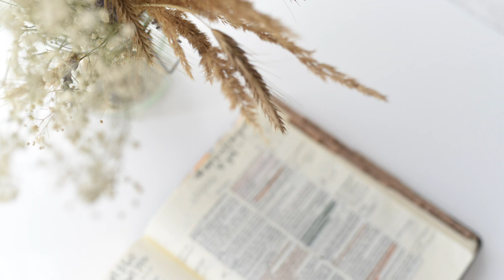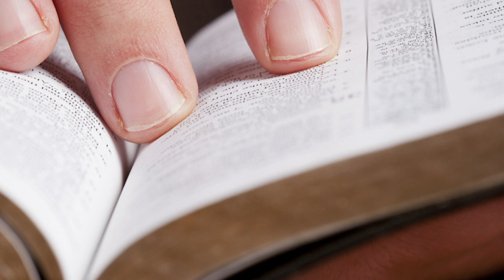Rota 66: Chame o detetive: É preciso verificar! - Gálatas 1 | Luiz Sayão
Episódio com o tema "Chame o detetive: É preciso verificar!".
Apresentação: Luiz Sayão e Alberto Veríssimo
Com base em Gálatas 1.
A carta aos Gálatas é um dos primeiros documentos do cristianismo. Vamos juntos conhecer melhor quem foi Paulo e o que faziam os crentes da Ásia Menor.